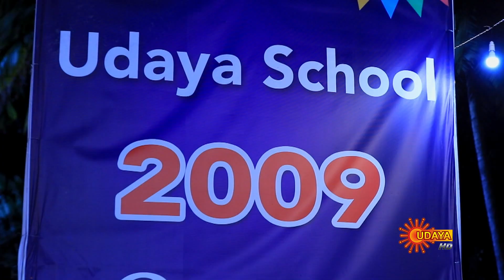Radhika - Best Scenes | Full EP free on SUN NXT | 22 March 2022 | Kannada Serial | Udaya TV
Watch the Best Scene of the Popular Kannada Serial Radhika that airs on Udaya TV.

Watch all Udaya TV Serials FREE on SUN NXT App. Offer valid only in India till 31st May 2022.

Abandoned by her father & coping with an alcoholic brother, Radhika works as a nurse as her family's sole provider. She finds happiness in her sacrifice to meet the needs of her brothers & sisters. Watch Radhika stand tall in her selfless journey.